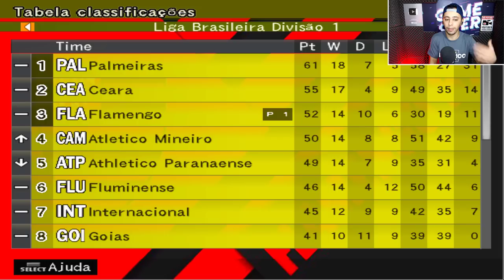GABIGOL SAI LESIONADO E TÁ FORA DA DECISÃO CONTRA O PALMEIRAS! - Master League #22 BOMBA PATCH 2023